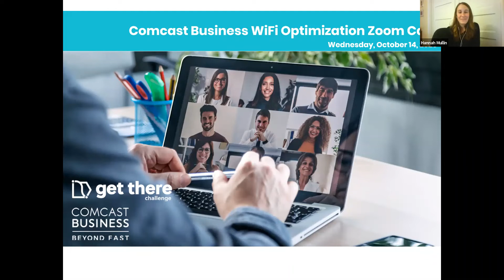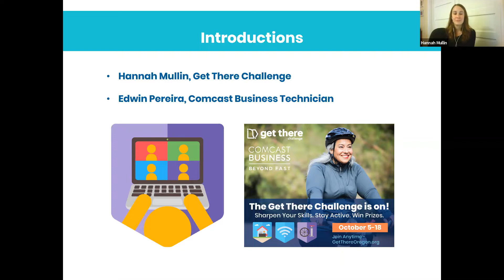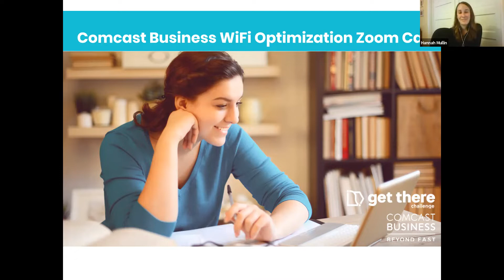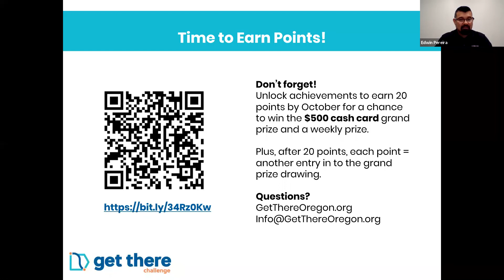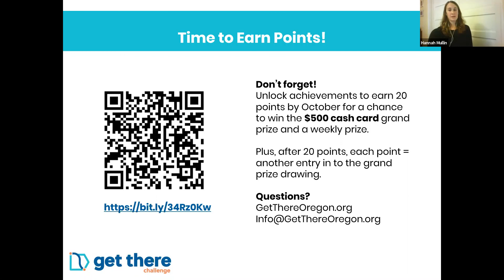Get There Challenge Zoom Cast with Comcast Business: Wi-Fi Optimization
Boost your productivity while working from home by optimizing your Wi-Fi using simple tips from 25-year Comcast Business veteran, Edwin Pereira.